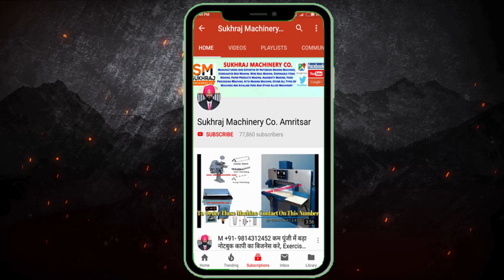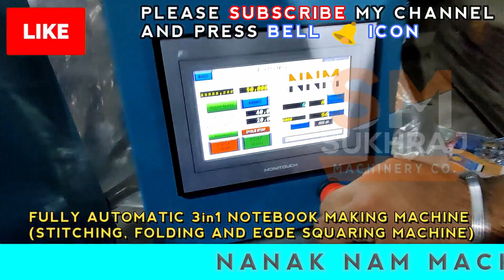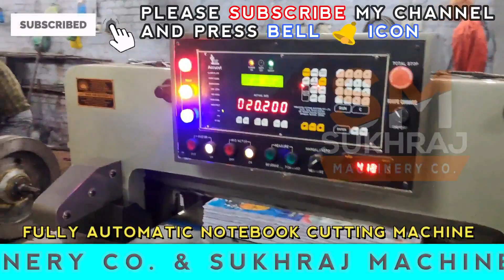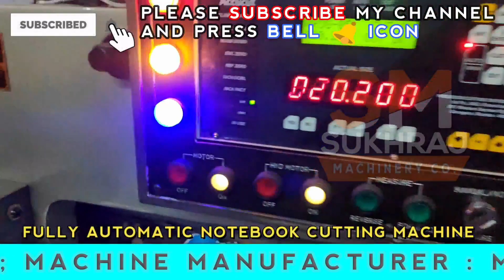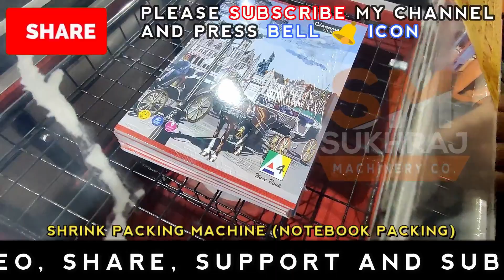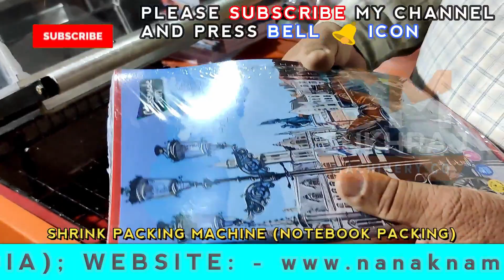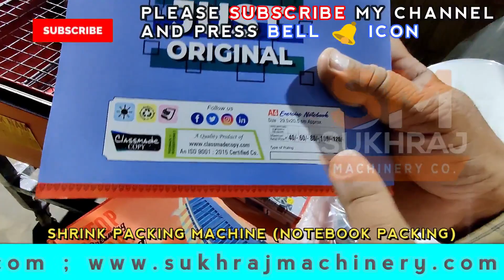1 दिन की कमाई 1 लाख 🔥😍 | New Business Ideas | Small Business Ideas | Best Startup Ideas